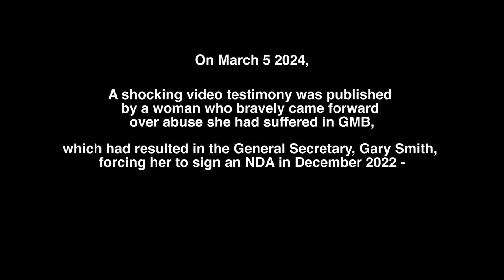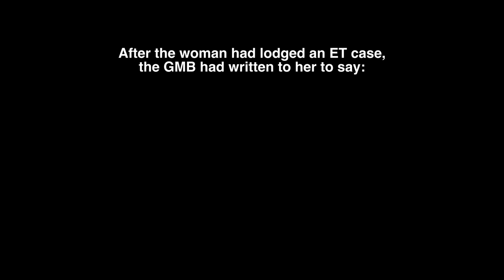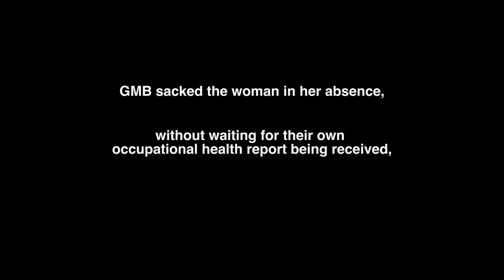GMB bullying and harassment scandal (pt1): Woman offered money to leave union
The GMB bullying and harassment scandal involving General Secretary Gary Smith has reached new depths with the emergence of new audio recordings, made public in this video.

The recording of a telephone call makes clear that, on top of bullying and harassing a woman to drop her complaint over serious sexual harassment and abuse by a fellow GMB member, the General Secretary got a GMB official to ring the woman, effectively asking her to name her price for a settlement to leave the union.

And now, in response to the woman bravely speaking out about her treatment, the GMB leadership's response is to try to discredit the woman and accuse her of lying - exactly the treatment Claire Laycock received when she spoke out about abuse in the TSSA, and sadly the treatment of so many women who have tried to do something about the toxic culture in too many of our trade unions.

The people responsible for all this are a disgrace to our movement - and need to be held to account before they do any more damage.